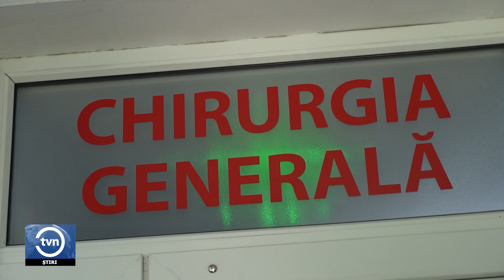ÎMPUȘCAȚI DE PROPRIUL TATĂ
Soții din Dondușeni, împușcați chiar de tatăl bărbatului au fost internați, aseară, în stare de șoc la Spitalul Raional Edineț. Femeia a fost rănită în abdomen. Ea a fost supusă unei intervenții chirurgicale și se află în stare gravă. Soluț acesteia a fost împușcat în antibrațul stâng și va fi operat mâine. Bărbatul care a tras în nora și fiul său este căutat de poliție.